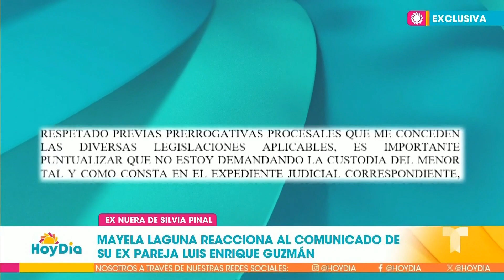Mayela Laguna asegura que no quiere el dinero de Silvia Pinal | Hoy Día | Telemundo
Video oficial de Hoy Día. Mayela Laguna fue enfática al asegurar que no está interesada en el dinero de Silvia Pinal. Estas declaraciones se dieron luego de que se hiciera público un comunicado de prensa de su expareja, Luis Enrique Guzmán, sobre la paternidad de su hijo.